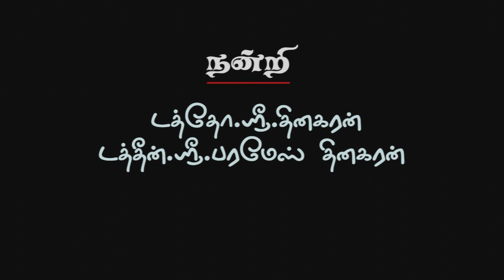V.K SHORT FILM | JOHNVERSILA | TWITZ PIX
INUSHAH PRODUCTION PROUDLY PRESENTS

Written & Director : S.John Versila
D.o.p : Viyarsher
Editing : Manoj, Thivagar
Producer : Dato' sri. Thinagaran

TWITZ PIX | SHORT MOVIES | SHORT FILMS | FILMMAKERS
For More Updates.. Like ✔ Comment ✔ Share ✔ Tag ✔ Now!